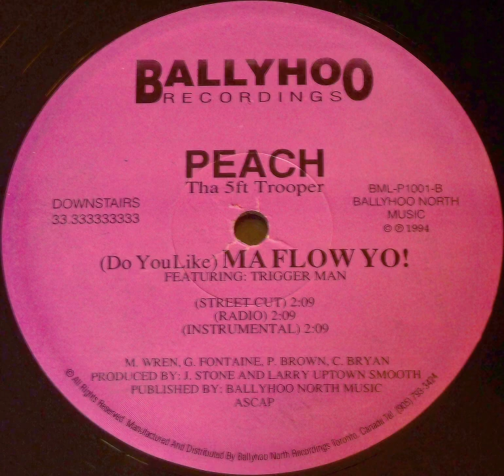Peach Tha 5th Trooper - (Do You Like) Ma Flow Yo! (1994 Toronto,CA)